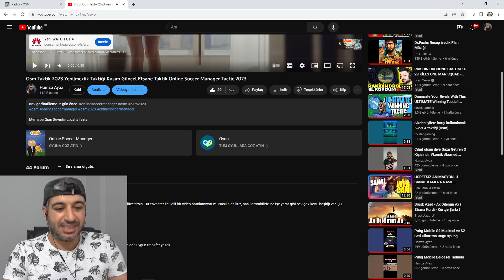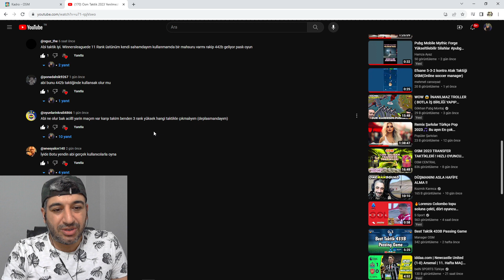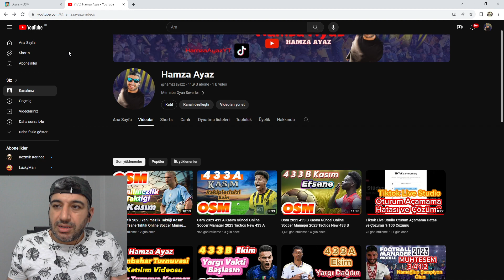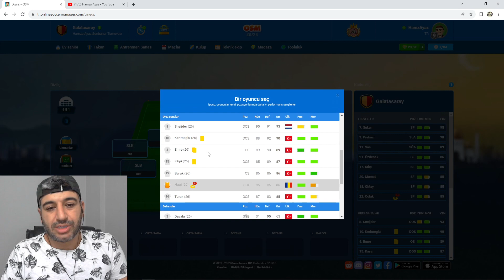Osm 2023 451 Kasım Güncel Online Soccer Manager Tactics 451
Merhabalar Ben Hamza Ayaz

451 Kasım Güncel İç içe Taktiklerle Sizlerle